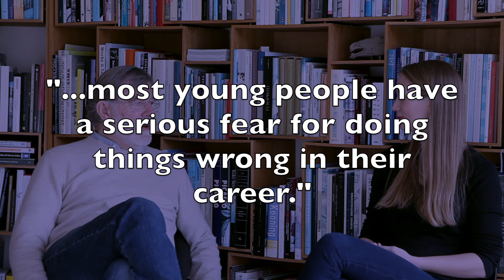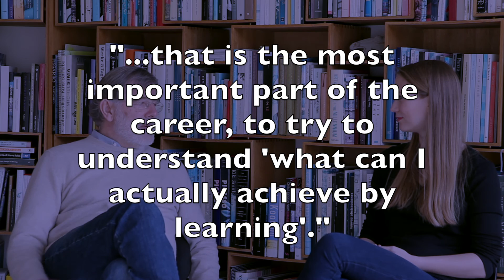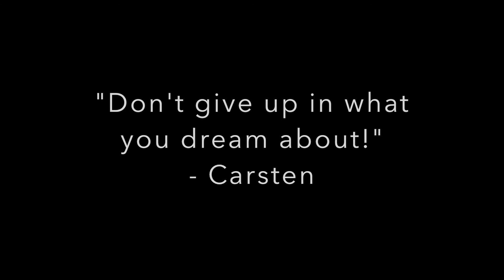Career Path of a Danish Designer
Carsten Jörgensen, who was the creative director at Bodum for 25 years, talks about his career in art, design and his passion for mentoring young professionals.